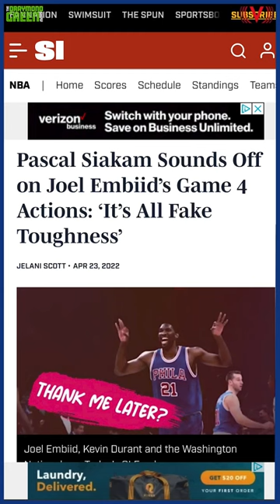When Pascal Siakam called Joel Embiid a "fake tough guy" 🤣